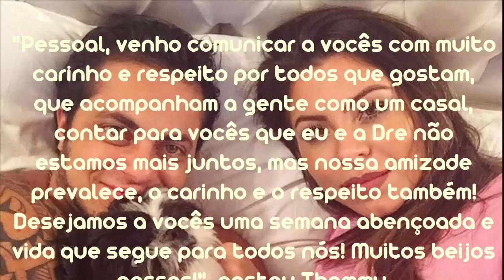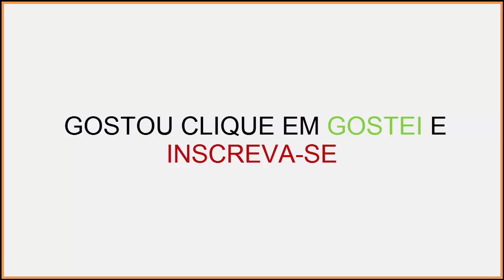Thammy Miranda anuncia fim de namoro com Andressa Ferreira após quatro anos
Thammy Miranda e Andressa Ferreira não formam mais um casal. O filho transgênero de Gretchen e modelo publicaram a mesma mensagem no Instagram falando do fim do namoro.

"Pessoal, venho comunicar a vocês com muito carinho e respeito por todos que gostam, que acompanham a gente como um casal, contar para vocês que eu e a Dre não estamos mais juntos, mas nossa amizade prevalece, o carinho e o respeito também! Desejamos a vocês uma semana abençoada e vida que segue para todos nós! Muitos beijos nossos!", postou Thammy.

Eles chegaram a romper o namoro em fevereiro. Na ocasião, declararam que não teria volta. Entretanto, acabaram se acertando dias depois.